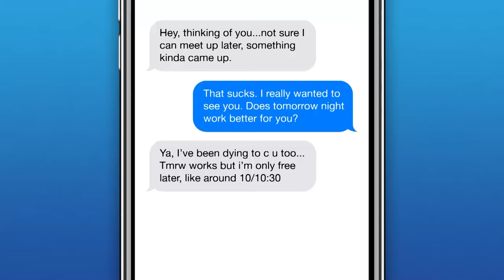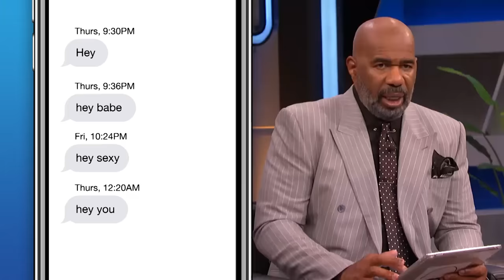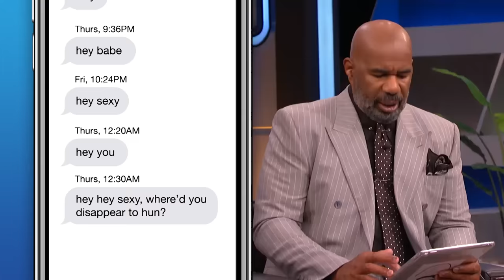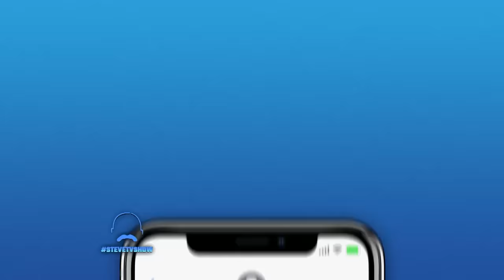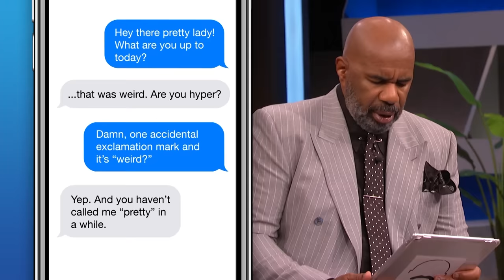Hey Steve: Is He Texting Me For A Booty-Call? 💬 🍑 II Steve Harvey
Is he only looking for hook-up? @SteveHarvey is scrolling through his guest's phones and decoding what men really mean!